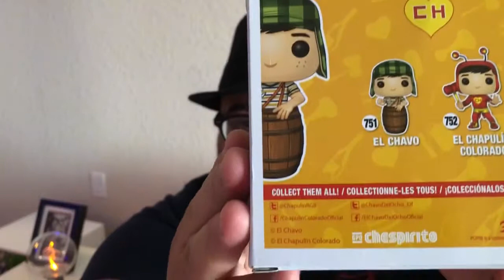Unboxing: Funko El Chavo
Presentando el Funko Pop! de El Chavo
⬇️ SIGUE LEYENDO PARA LINKS, INFO DE CONTACTO Y MAS⬇️

Si te interesa comprarlos:
Funko El Chavo (Amazon)
Funko El Chapulin (Amazon)

Si quieres aportar al crecimiento del canal o regalarme un café:
🎁 Wish List de Amazon

Funko, El Chavo y las imagenes relacionadas son propiedad de sus respectivos creadores.